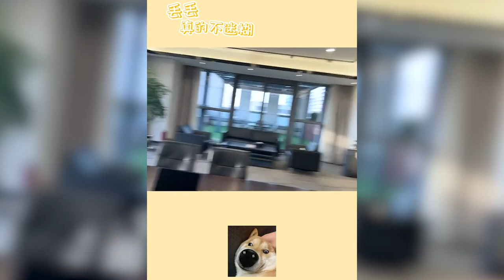【丢丢真的不迷糊】你我终将落俗，但浪漫永不落幕#棒棒糖鞭炮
抖音快手小红书 + 搞笑 + 抖音合集 | 丢丢真的不迷糊：你我终将落俗，但浪漫永不落幕#棒棒糖鞭炮